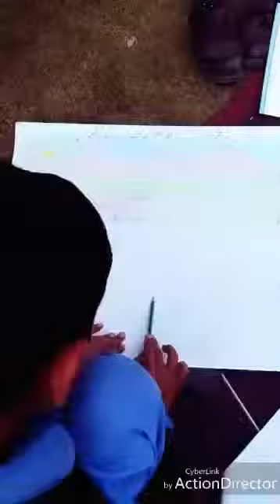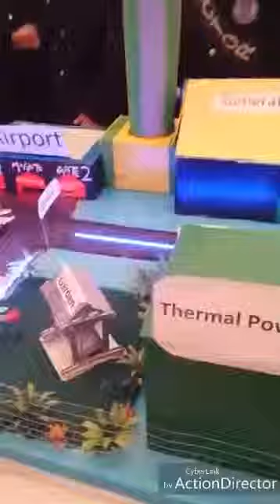AFAQ Educational Expo | a short | Documentary captured by naveed ahmad 2018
AFAQ is a not for profit organisation working for the improvement of education. It is also working for the development of school books in Pakistan.